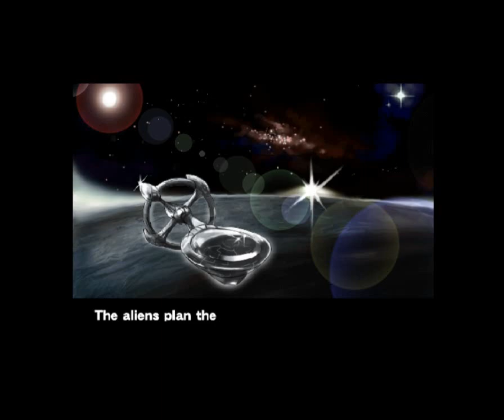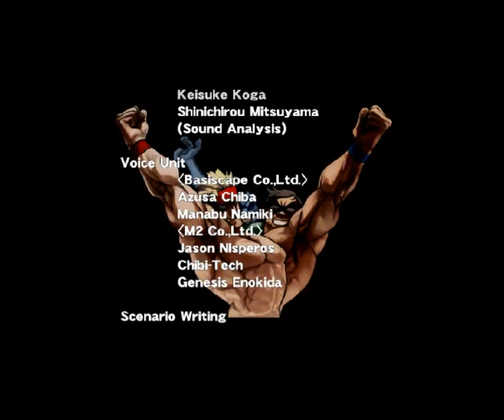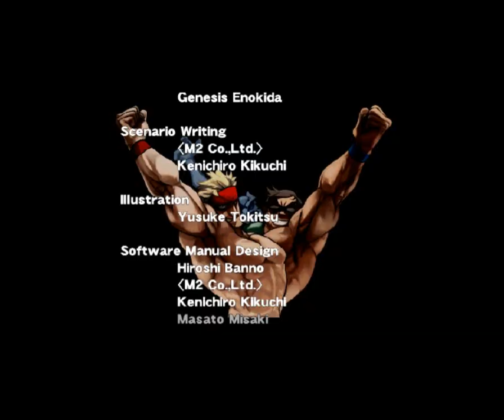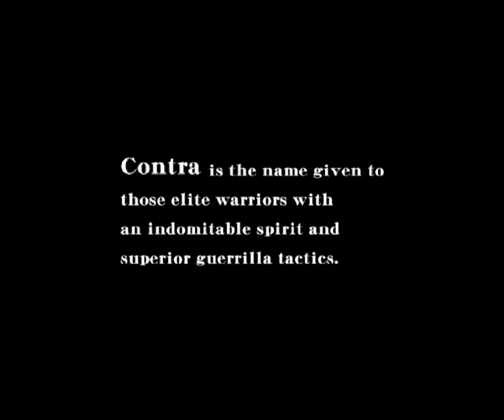Contra Rebirth (NINTENDO WII) Inv as Robo Girl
I had some fun with this. I play as a robo girl,cannot be touched. and, have enough firepower to nuke Pluto. Ha,ha?!